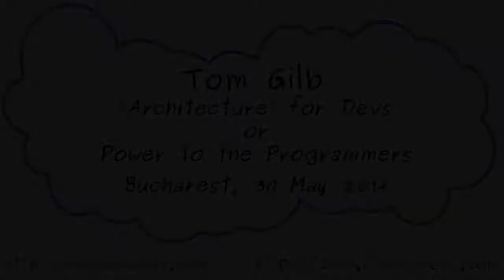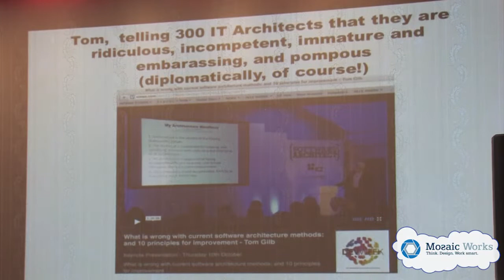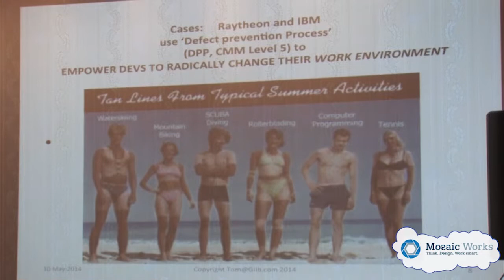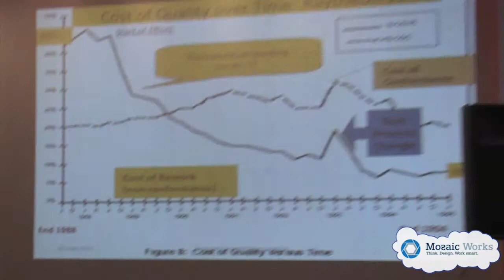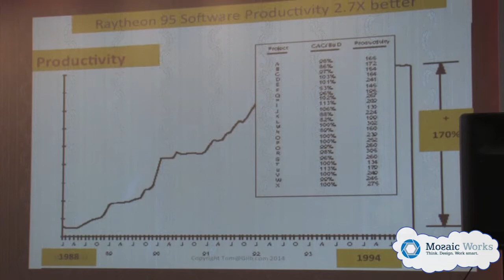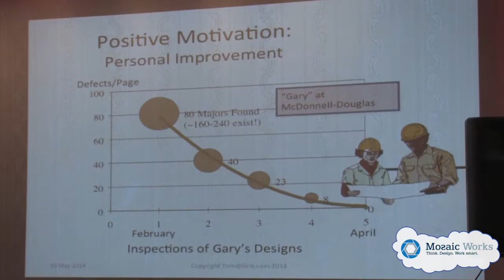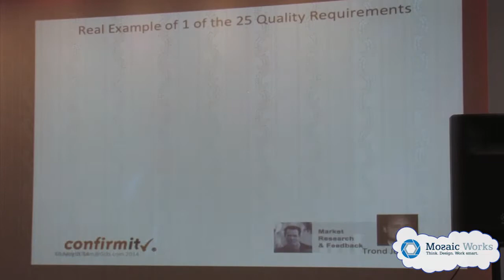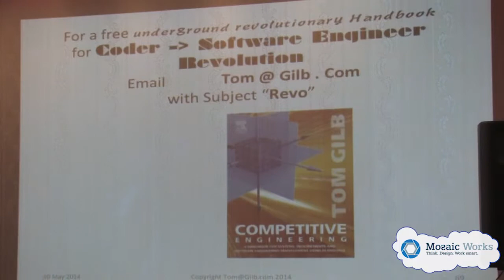Tom Gilb: 'Architecture' for dev or Power to the Programmers @ I T.A.K.E. Unconference 2014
Tom Gilb is an American systems engineer, consultant, and author, known for the development of software metric, software inspection, and evolutionary processes. He coaches managers and product owners, writes papers, develops the courses, and is writing his own book, Evo – “Evolutionary Project Management & Product Development”.

Current software architecture needs to be improved by moving in the direction of Engineering methods – including a lot more quantification of requirements, qualities and costs. As well as a lot more articulation of information about priority factors, risk elements and stakeholder ownership. We propose 10 basic principles of Software & Systems Architecture Engineering to define a necessary change of direction.